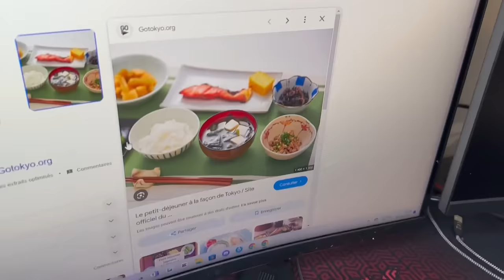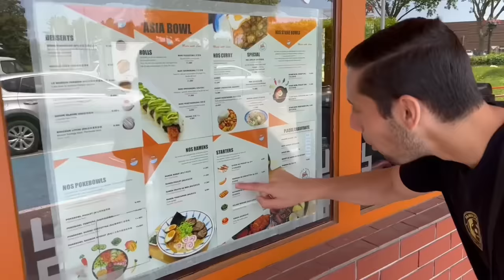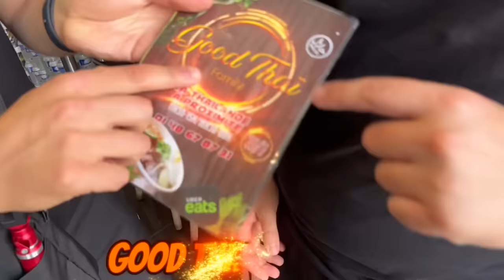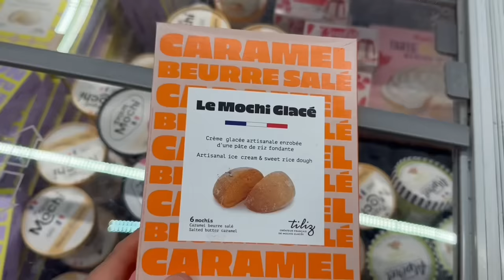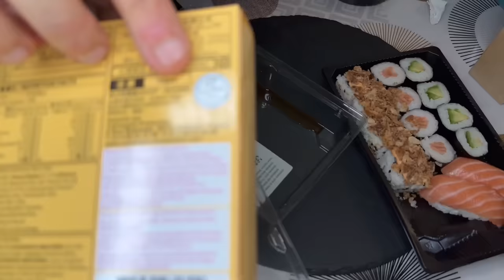24H AU JAPON ! 🇯🇵🥳 ( On mange des trucs de ouf )